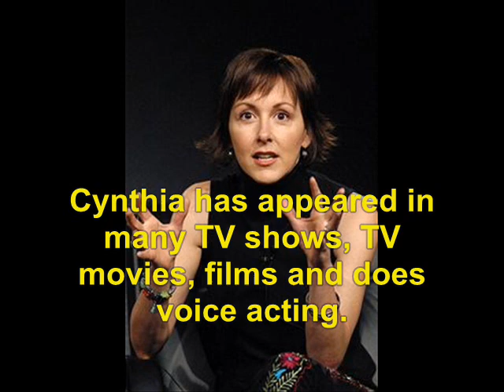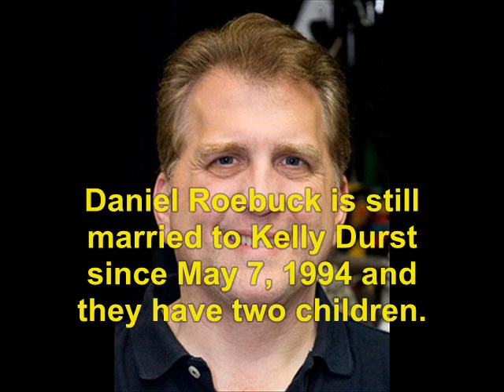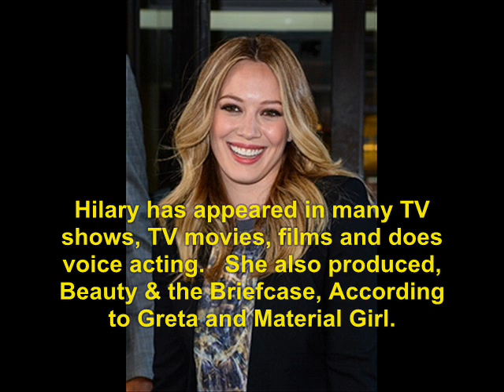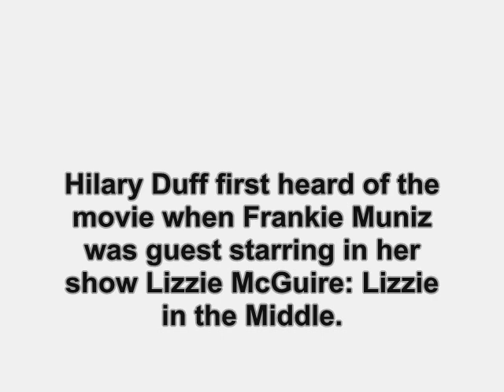Ageny Cody Banks (2003): Where Are They Now?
find out what ever happen to the 2003 film, Agent Cody Banks.   No sound due to copyright.